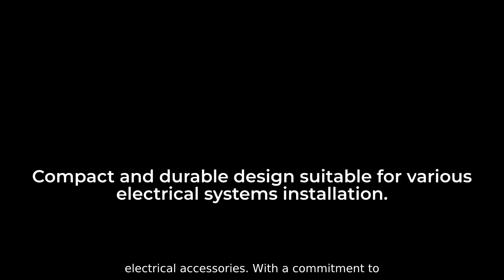Discount Mcb Circuit Breaker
Introducing the Discount Mcb Circuit Breaker from Zhejiang Changan New Energy Technology Co., Ltd. This high-quality circuit breaker is designed to protect electrical circuits from overloads and short circuits in residential and commercial applications. It features a compact and durable design, making it suitable for installation in various electrical systems, The Discount Mcb Circuit Breaker is engineered to provide reliable and efficient protection for electrical circuits, ensuring the safety and reliability of the electrical system. It is available at a discounted price, offering great value for customers seeking affordable and high-performance circuit protection solutions, Zhejiang Changan New Energy Technology Co., Ltd. is a trusted manufacturer specializing in the development and production of electrical components, including circuit breakers, distribution boards, and other electrical accessories. With a commitment to quality and innovation, the company ensures that their products meet industry standards and customer requirements, Choose the Discount Mcb Circuit Breaker for reliable circuit protection at an unbeatable price, and experience the quality and expertise of Zhejiang Changan New Energy Technology Co., Ltd